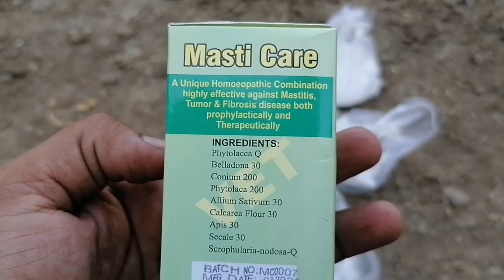Herbal Treatment for Tumor in Teat || تھن میں سے ناڑگلٹی ختم کرنے کا ہربل علاج